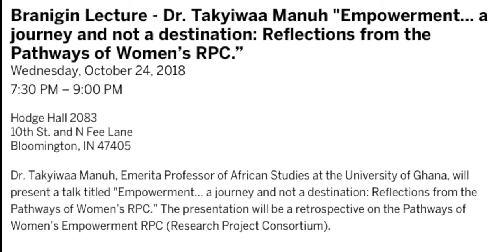Takyiwaa Manuh Branigin Lecture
"Empowerment... a Journey and Not a Destination: Reflections from the Pathways of Women's RPC"

What creates empowerment in women’s lives? Is empowerment something that one does for oneself, or can it be bestowed by others? These are some of the questions that researchers from countries as diverse as Brazil, Bangladesh, Egypt, and Sierra Leone posed in 2006 in a bid for a project on women’s empowerment
through the Institute of Development Studies based at the university of Sussex, UK. They uncovered important pathways to women’s empowerment through voice and participation, decent work, and body and sexuality. I focus on the work done in Ghana around discourses of women’s empowerment, women in local governance, work and intergenerational relations, and the role of popular culture, to highlight the gains, challenges, and unfifi nished work around women’s empowerment as demonstrated by the recent MeToo movement in the US.

Takyiwaa Manuh is the former Director of the Social Development Policy Division of the United Nations Economic Commission for Africa in Ethiopia and was Director of the Institute of African Studies at the University of Ghana from 2002–2009. She has published widely on African development, women’s rights and empowerment, contemporary African migrations, and African higher-education systems. She has practiced as a lawyer, is active
in the women’s movement in Ghana and Africa, and has served on the boards of several international, continental, and national organizations. She is a Fellow of the Ghana Academy of Arts and Sciences and has received other awards including the University of Ghana’s Meritorious Service Award in 2007 and Ghana’s Order of the Volta (Officer Class) in 2008.